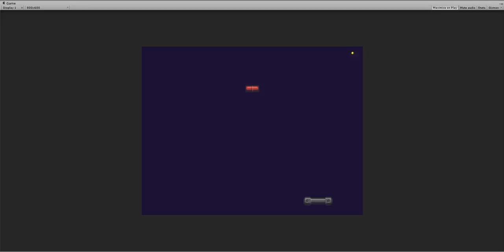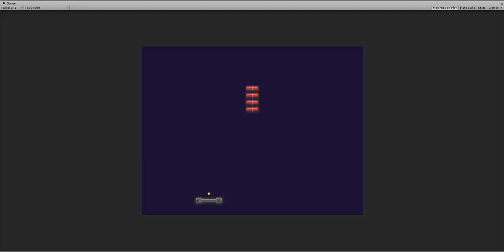Brick Breaker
Brick breaker style game

Check out the talented artist Buch that created these art assets and also Visager that created the music.